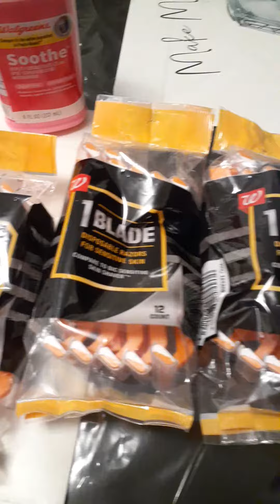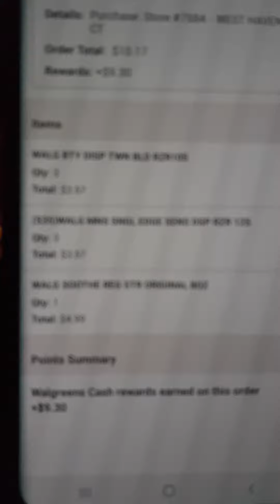Walgreens 15% WC BACK!!! 10/04/23